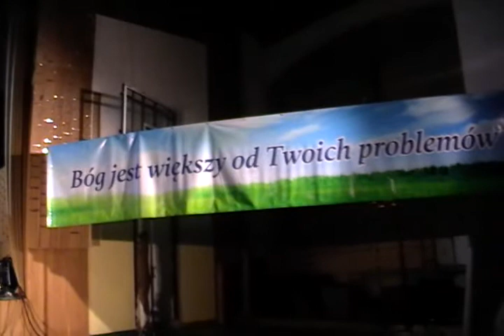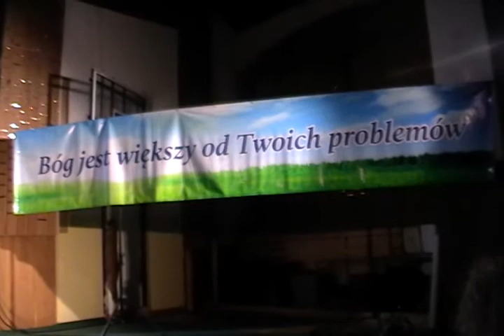Wieczór Chwały Siedlce 25.10.2012 - Wywiad z Pawłem z Tarsu.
Wieczór Chwały który odbył się  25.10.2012 w sali wielofunkcyjnej przy kościele św. Józefa w Siedlcach - Wywiad z Pawłem z Tarsu.